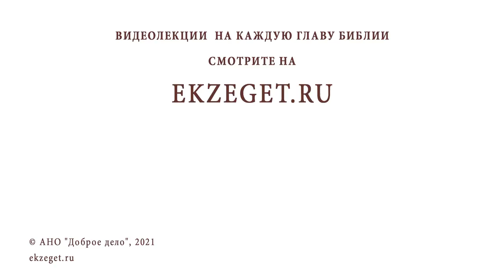Как относиться к ДОНОРСТВУ КРОВИ ? Протоиерей Александр Тылькевич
В сегодняшнем видео вместе с протоиереем Александром Тылькевичем отвечаем на вопрос: "Как относиться к донорству крови?". Касаемся следующих тем:

🔸 Запреты в Библии.
🔸 Христианская любовь.
🔸 Донорство для ближнего.
🔸 Соединение с Богом.